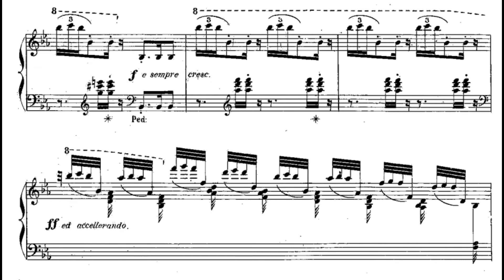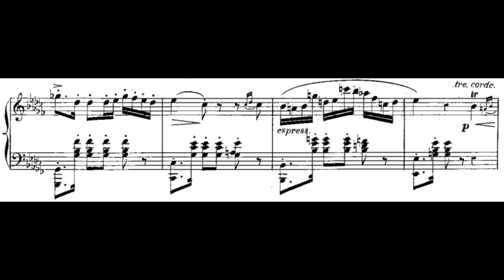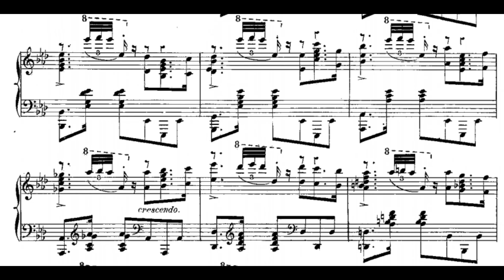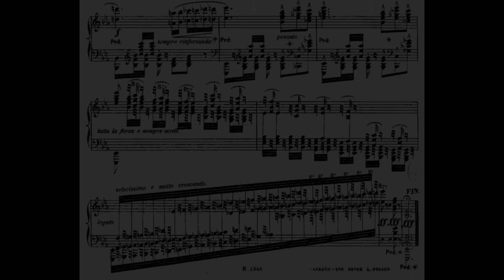Teresa Carreño - Une Revue à Prague, Op.27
Piano - Clara Rodriguez

María Teresa Carreño García de Sena was a Venezuelan pianist, singer, composer, and conductor. The Teresa Carreño Cultural Complex in Caracas is named after her, as is a crater on Venus. She composed at least 40 works for piano, 2 for voice and piano, 2 for choir and orchestra include the Himno a Bolivar, and 2 as chamber music. She also left many incomplete works. She wrote a song called Tendeur, which was a "hit" in her time. On April 2, 1905, she recorded 18 pieces for the reproducing piano Welte-Mignon. Her daughter Teresita recorded in 1906 for Welte-Mignon as well.